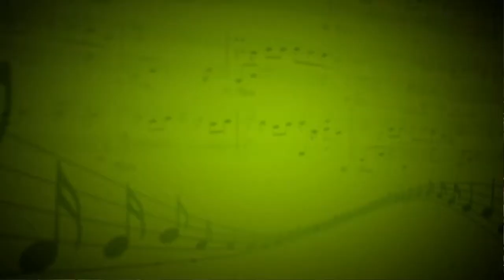Деревенские музыканты (Жанна Металлиди) - Камерный оркестр - Людмила Рогова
Инструментовка Вадим Шашкин